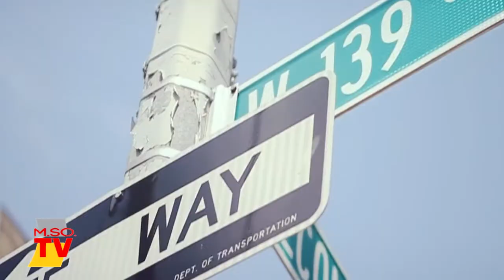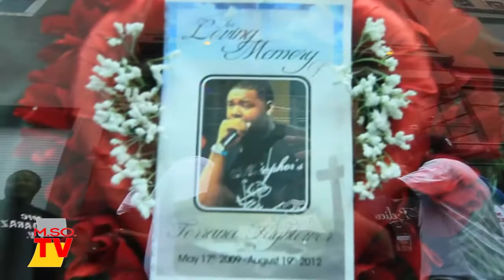How Lux changed battle rap